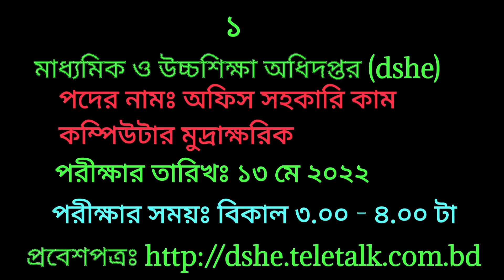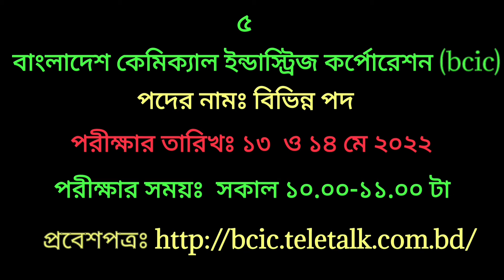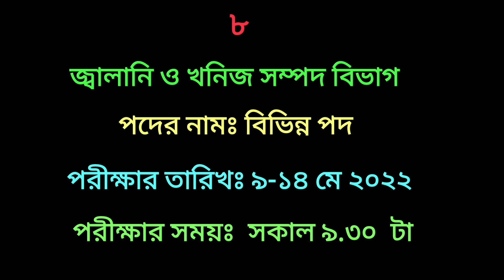১৩ ই মে অনুষ্ঠিত হতে যাচ্ছে যেসব নিয়োগ পরীক্ষা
১৩ মে যেসকল সরকারি চাকরির পরীক্ষাসমূহ অনুষ্ঠিত হবে তাদের তালিকা। ১৩ মে সরকারি নিয়োগ পরীক্ষা। আসছে যেসব নিয়োগ পরীক্ষা সমূহ। সরকারি চাকরির পরীক্ষাসমূহ।

১৩ মে ২০২২ সরকারি ৮টি নিয়োগ পরীক্ষা থাকবে

১.প্রতিষ্ঠানঃ মাধ্যমিক ও উচ্চশিক্ষা অধিদপ্তর (dshe)

👉 পরীক্ষার তারিখঃ ১৩ মে ২০২২

👉 পরীক্ষার সময়ঃ বিকাল ৩.০০ - ৪.০০ টা

২. প্রতিষ্ঠানঃ ঔষধ প্রশাসন অধিদপ্তর (dgda)

👉 পরীক্ষার সময়ঃ সকাল ১০.০০ - ১১.০০টা

৩. প্রতিষ্ঠানঃ পরিকল্পনা বিভাগ

👉 পরীক্ষার সময়ঃ ১১.০০ - ১২.০০ টা

৪. প্রতিষ্ঠানঃ জাতীয় আইনগত সহায়তা প্রদান সংস্থা (nlaso)

👉 পরীক্ষার তারিখঃ ১৩ ও ২০ মে ২০২২ (প্রবেশপত্র দেখুন)

👉 পরীক্ষার সময়ঃ সকাল ১০.০০ - ১১.৩০ টা (প্রবেশপত্র দেখুন)

৫. প্রতিষ্ঠানঃ বাংলাদেশ কেমিক্যাল ইন্ডাস্ট্রিজ কর্পোরেশন (bcic)

👉 পরীক্ষার তারিখঃ ১৩  ও ১৪ মে ২০২২

👉 পরীক্ষার সময়ঃ  সকাল ১০.০০-১১.০০ টা

৬. প্রতিষ্ঠানঃ পরিবেশ, বন ও জলবায়ু পরিবর্তন মন্ত্রণালয় (moef)

👉 পরীক্ষার সময়ঃ  সকাল ১০.৩০-১২.০০ টা

৭. প্রতিষ্ঠানঃ ক্ষুদ্র ও মাঝারি শিল্প ফাউন্ডেশন (SMEF)

👉 পদের নামঃ সহকারী ব্যবস্থাপক

👉 পরীক্ষার তারিখঃ ১৩, ১৪ ও ১৬ মে ২০২২

👉 পরীক্ষার সময়ঃ  সকাল ১০.০০ ও দুপুর ২.০০ টা

৮. প্রতিষ্ঠানঃ জ্বালানি ও খনিজ সম্পদ বিভাগ

👉 পরীক্ষার তারিখঃ ৯-১৪ মে ২০২২

👉 পরীক্ষার সময়ঃ  সকাল ৯.৩০  টা